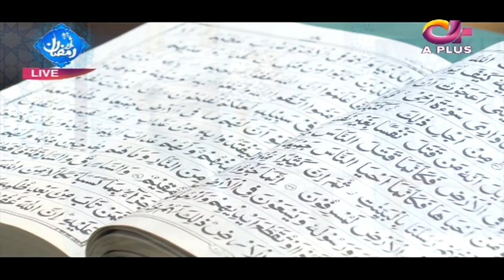Wasila Kise Kahate Hain? | Hina Salman & Ismaeel Qasim | Noor e Ramazan | C2A1O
Welcome to Islamic Central - we curate and bring you Islamic content including religious talk shows featuring top scholars, soulful naats, sehar and Iftar transmissions and more.

Islamic Central is managed by Dot Republic Media. All Copyright Rights Reserved.